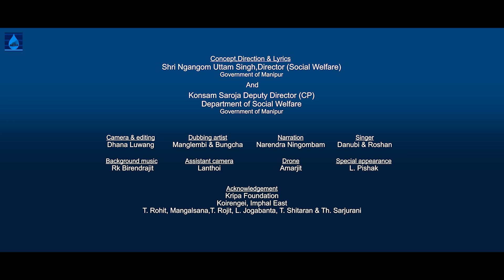Khangminnasi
The Dawn
A Manipuri short video based on drug Abuse and It's harmful effects to our family and  society.